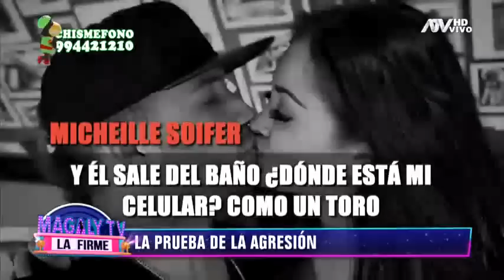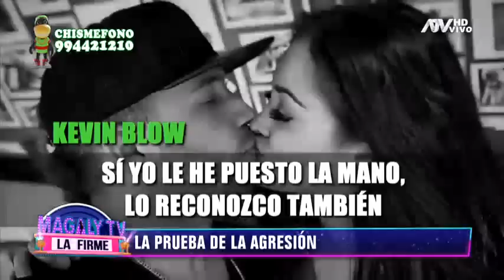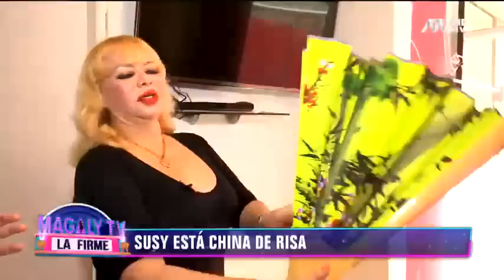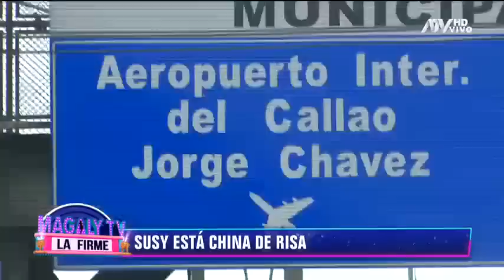Magaly TV la Firme: Programa del 25 de septiembre de 2019